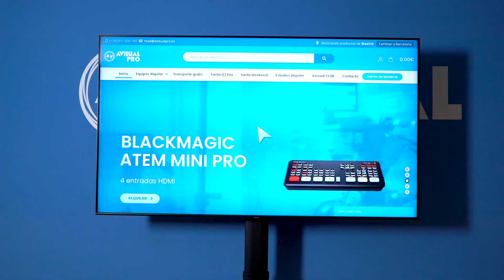Smart TV 65'' Samsung QLED 4K 65Q70T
¡Nueva Smart TV 65'' Samsung QLED 4K 65Q70T ya disponible en alquiler en Madrid y Barcelona! 📺
Con resolución QLED 4K Real, inteligencia Artificial 4K, active Voice Amplifier (AVA) y One Remote Control.